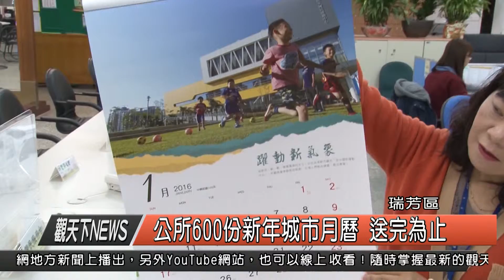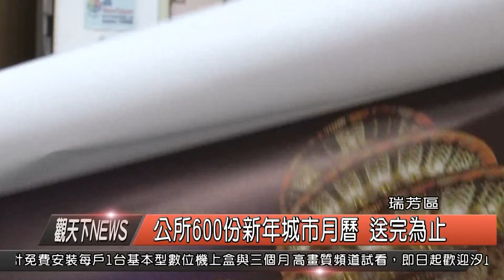1041218觀天下新聞HD07公所600份新年城市月曆 送完為止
105 年「新北市城市月曆」今(18)日上午 9 時起發送，月曆還有一項設計巧思，封面特別設計十種不同色彩的色紙，民眾可以依邊框剪下發揮創意或依照月曆十二月背面的摺紙教學，摺成一個個趣味造型，一同感受新北市的城市樂活！